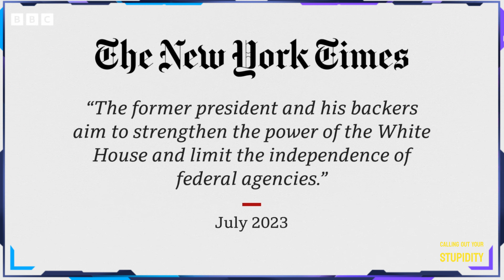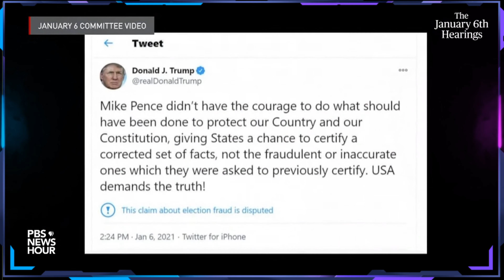BBC News - Trump's a threat to US democracy. How the real world outside the MAGA bubble views Trump.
BBC News - Trump is a threat to US democracy. This is how the real world outside your MAGA bubble views Trump and MAGA. Trump has no credibility whatsoever internationally except with the likes of Viktor Orbán and Kim Jong Un. MAGA apparently have no idea of the damage they are causing America here at home and abroad, as shown in this BBC News video. Wake up and Vote Blue!